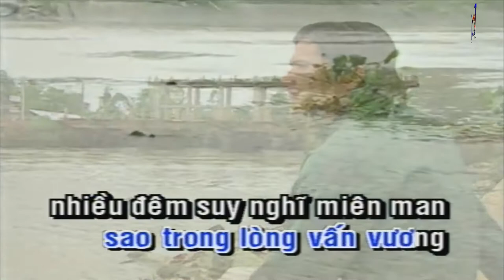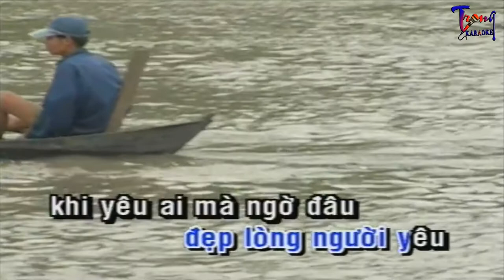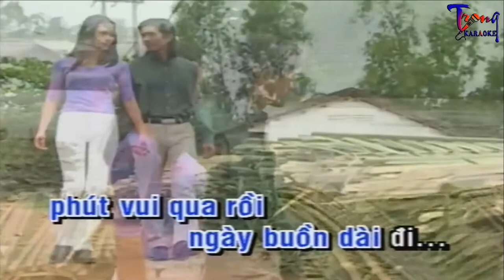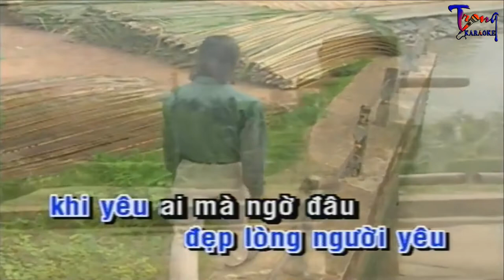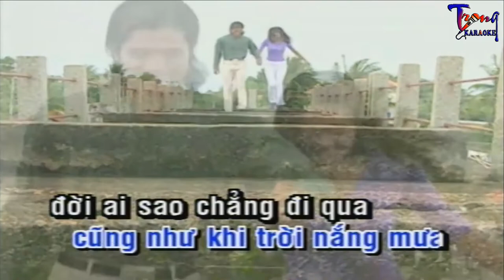1584-Như Một Cơn Mê-Phi Nhung Karaoke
9 Nội dung có trong video sẽ không tránh khỏi sai sót hoặc vi phạm bản quyền, ... Mong quý vị thông cảm và thông báo trực tiếp với Admin qua hotline ☎ Phone - Zalo:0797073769, để chúng tôi kịp thời gỡ xuống và không làm ảnh hưởng đến tác phẩm của quý vị!
-nhu mot con me Karaoke
-Karaoke nhu mot con me